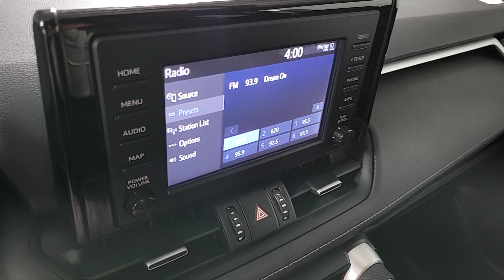2019 Toyota RAV4 Prescott, Flagstaff, Phoenix, Bullhead City, Havasu, AZ T53747A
Lunar Rock Used 2019 Toyota RAV4 XLE Premium available in Prescott, Arizona at Findlay Toyota Prescott. Servicing the Flagstaff, Phoenix, Bullhead City, Havasu, AZ area.

***TOYOTA CERTIFIED***br7YR/100,000 MILE WARRANTYbrNON SMOKERbrCLEAN CARFAX brbrbrBluetooth, Backup Camera, Alloy Wheels, Sunroof/Moonroof, Power Seats, Adaptive Cruise Control, Lane Departure Warning, Collision Warning System, Leather Seats, Bucket Seats, Power Liftgate, RAV4 XLE Premium, 4D Sport Utility, 2.5L 4-Cylinder DOHC Dual VVT-i, 8-Speed Automatic, FWD, Lunar Rock, Black w/SofTex Seat Trim, 3 Spoke Leather Steering Wheel, 8-Way Power-Adjustable Driver's Seat w/Lumbar Support, Convenience Package, Front Door Smart Key System w/Push Button Start, XLE Premium Package.brbrWelcome to Findlay Toyota in Prescott. All of our cars are hand picked and inspected for your piece of mind. This Toyota is equipped with the following options:brbrClean CARFAX.brbrCertified. Toyota Certified Used Vehicles Details:brbr  * Limited Warranty: 12 Month/12,000 Mile (whichever comes first) from TCUV purchase datebr  * Roadside Assistancebr  * Warranty Deductible: $0br  * Transferable Warrantybr  * 160 Point Inspectionbr  * Vehicle Historybr  * Limited Comprehensive Warranty: 12 Month/12,000 Mile (whichever comes first) from certified purchase date. Roadside Assistance for 7 Year / 100,000 Milebr  * Powertrain Limited Warranty: 84 Month/100,000 Mile (whichever comes first) from TCUV purchase datebrbrbr26/35 City/Highway MPG FWD 8-Speed Automatic Awards:br  * 2019 KBB.com 10 Best SUVs Under $30,000   * 2019 KBB.com 10 Favorite New-for-2019 Cars   * 2019 KBB.com Best Resale Value Awards   * 2019 KBB.com Brand Image Awards